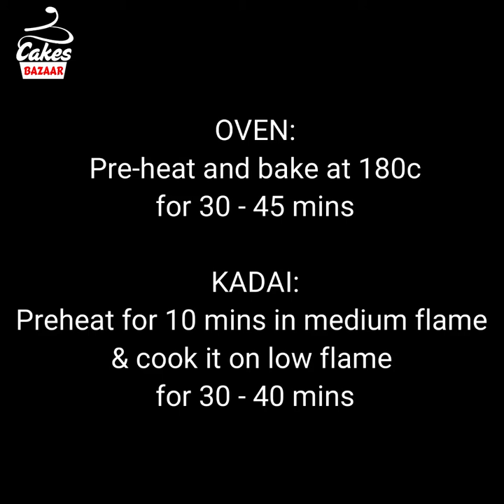Perfect Tutti Frutti Cake in lock down | Kids Favorite Cake Recipe | टूटी फ्रूटी केक | Cakes Bazaar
Here is the perfect tutti frutti Recipe that everyone loves to enjoy. A very easy method and fewer ingredients.